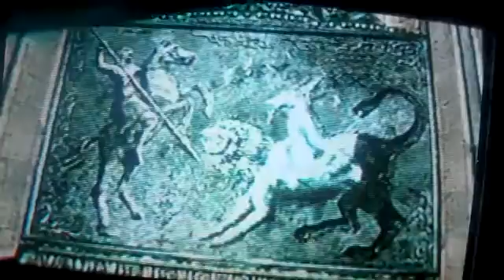Resident Evil 4 w commentary part 171582